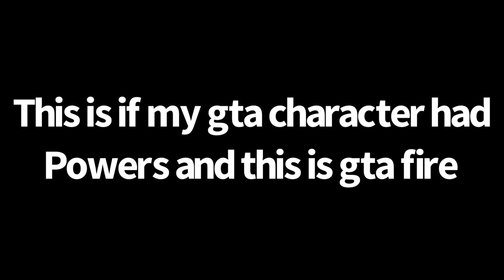GTA #99 - My Characters Power (Fire)